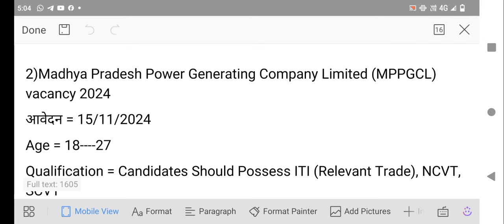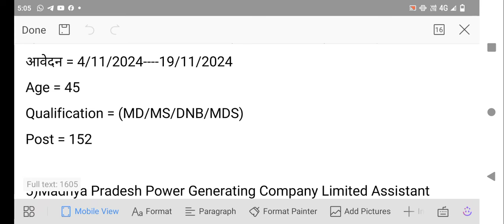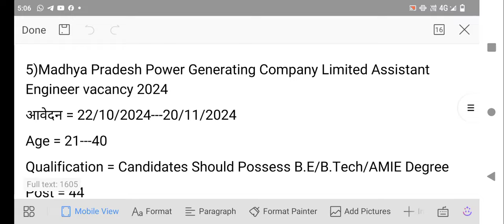mp new vacancy 2024 mp new vacancy / mpnewvacancy 2024 /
mp new vacancy 2024 mp new vacancy / mpnewvacancy 2024 / mpnewupcomingvacancy /

मप्र में होगी 3.5 लाख भर्ती | Mp Vacancy 2024 | Mp Upcoming Vacancy 2024 | Mp New Vacancy 2024 | Job

mpnewvacancy 2024
madhyipardeshnewvacancy 2024
mpnaibhartiya 2024

mp si

mp si new update

mp patwari new vacancy 2024

mp si vacancy 2024 notification

mppeb new calendar 2024

mp police ka physical kab hoga

mp si new vacancy 2024

mp sub inspector vacancy 2024

mpsi

asi bharti 2024 new update

mp asi syllabus 2024

mp calendar 2024

mp head constable vacancy 2024

mp new job notification 2024

mp police

mp police 2024 new vacancy

mp vacancy 2024 government job

varg 2 notification 2024

mp asi

mp mahila paryavekshak vacancy 2024

mp police vacancy 2024 kab aayega

mpsi 2024

bal vikas mahila supervisor

esb

mahila bal vikas paryavekshak

esb calendar 2024

mp asi vacancy 2024

mp police physical update

mp si ki vacancy kab aayega 2024

mp vyapam sub engineer vacancy 2024

mppsc

mpsi 2024 vacancy

mpsi update

varg 2

winners institute

asi mp

esb calendar 2024 update

esb vacancy 2024

jobs

mahila supervisor vacancy

mp vanrakshak vacancy 2024

class 3

mp new vacancy calendar 2024

mp new vacancy update 2024

mp new vacancy 2024 notification

mp vacancy

mp vacancy calendar 2024

mp sarkari job vacancy 2024

mp government recruitment

mp government recruitment 2024

government recruitment in mp

mp job

mp job 2024

mp job news today

mp latest vacancy

mp upcoming exam

mp upcoming job

mp upcoming vacancy latest news

mp vyapam upcoming vacancy 2024

mppeb update

esb result update

esb calendar 2024

esb new vacancy 2024

esb update

esb new update today

esb exam calendar 2024

mp new upcoming vacancy 2024

mp me new vacancy 2024

mp new bharti 2024

new vacancy mp 2024

mp ki new vacancy 2024

mp me new bharti 2024

new vacancy in mp

chauhan academy bhopal

chauhan sir

chouhan sir

chauhan academy

Iv study